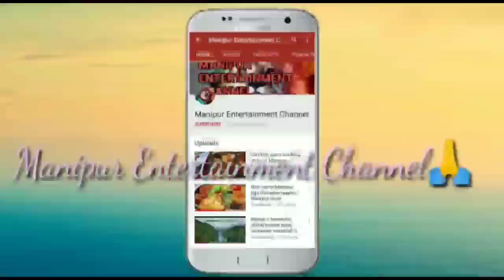Thouri/Manipuri real horror story/Asengba thokhiba wari ama